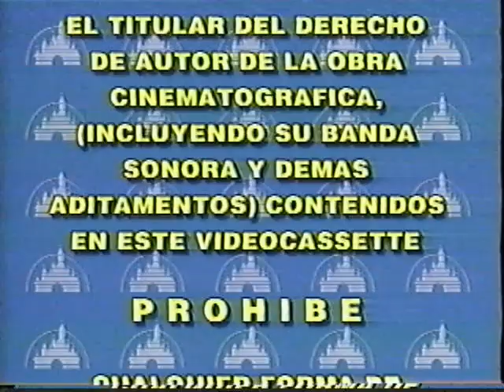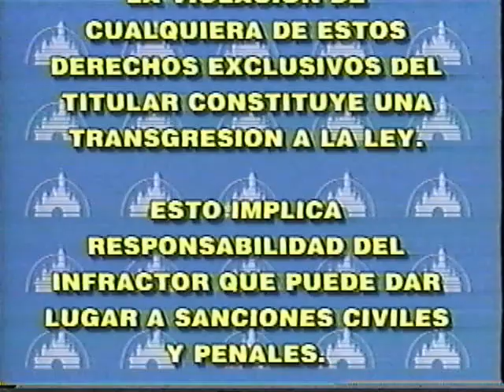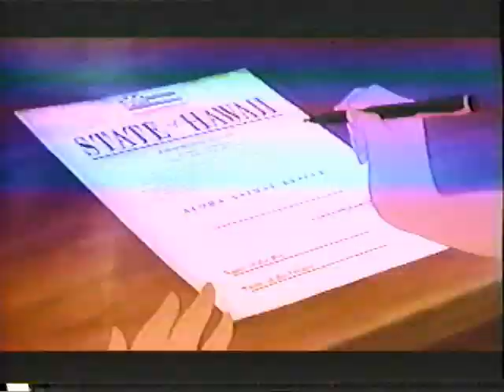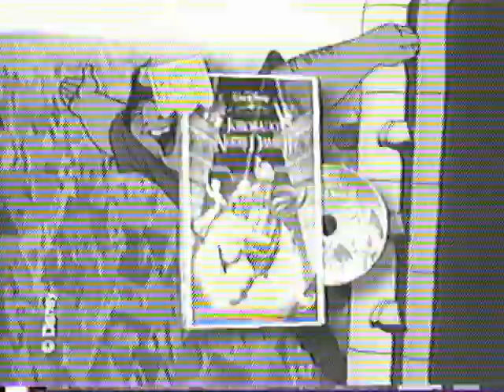Opening to The Book of Pooh: Stories from the Heart 2002 Mexican VHS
SPANISH TITLE: El Libro de Pooh: Historias Del Corazon

Here's an opening to a rare Mexican tape I got from eBay back in 2017. Ignore the shitty capture card quality.

Stock No. R-3128
Printdate: 05/24/2002